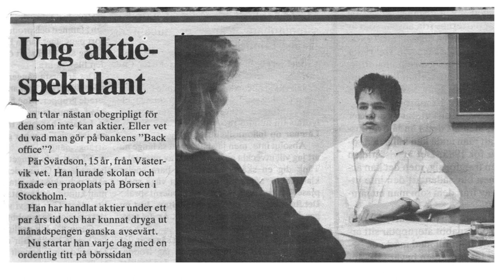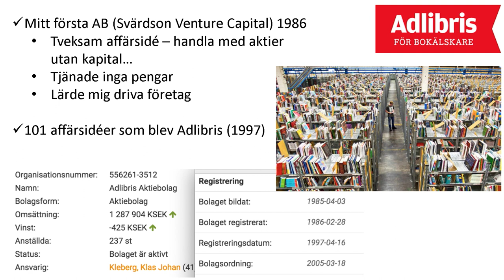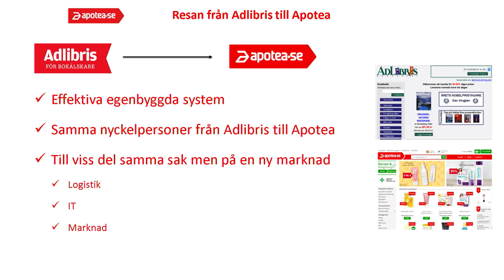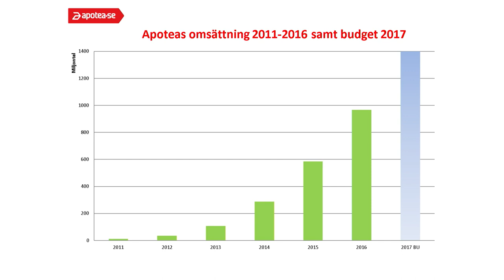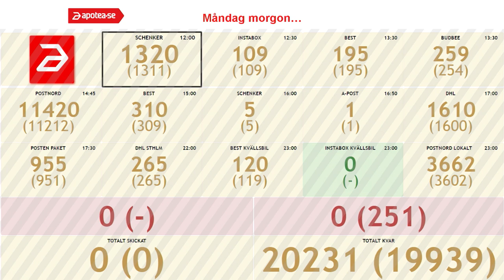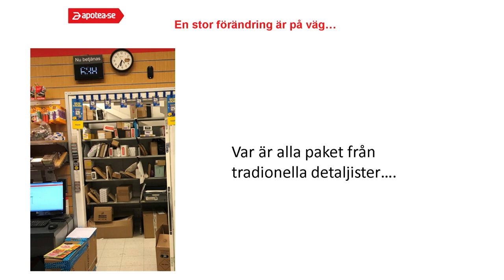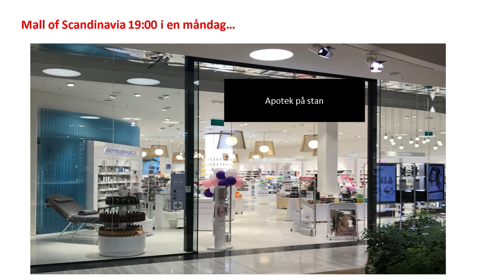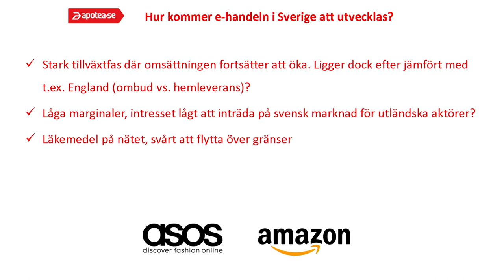Pär Svärdson - Apotea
Pär Svärdson, founder of Apotea  speaking at Nordic eCommerce Summit in Stockholm, May 10 2017.

Location: Münchenbryggeriet (The Brewery)